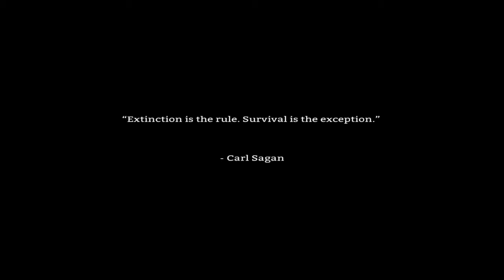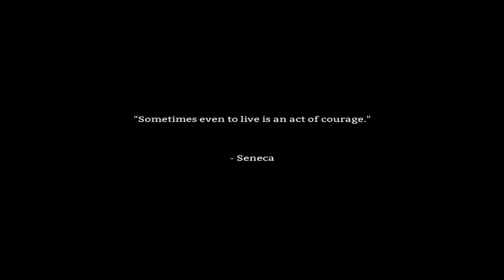The long dark "смерть, новая локация, волки" 3